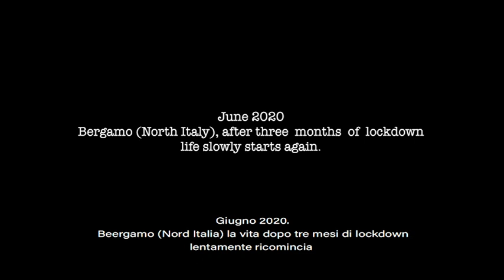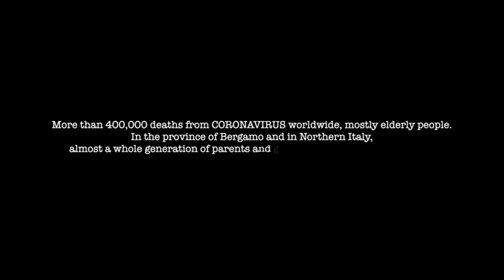Alessandro & Hanna Rinella - Song for Corona Virus Victims - Angel (English/ Italian)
Alessandro & Hanna Rinella ❉ vocal duo : Classical,  Folk & World Music.

We chose this timeless ballad “Angel” [from the soundtrack of "City of Angels"]
from Sarah Mc Lachlan in memory of the victims of the coronavirus to give some comfort to their families. Almost one generation of parents and grandparents in Northern Italy, in the region of Bergamo, was cancelled. Some of them had to die alone without saying goodbye to their loved-ones. This touched us very deeply and lead us to the decision to give a beautiful farewell through this song. Due to the post pandemic crisis in this moment there are still thousands of families in economic need who are even not able to get a proper meal per day.

🔴  Here you will have the possibility to donate to people in need 🔴
🙏  C/O the „Food Bank of Italy“ - BANCO ALIMENTARE :

It seemed right and natural to us to sing this song partial in English and Italian. Alessandro translated some poetic lines in his mother tongue.

Here you find the lyrics:

Spend all your time waiting
For that second chance
For a break that would make it okay
There's always some reason
To feel not good enough
I need some distraction
Oh, beautiful release
Memories seep from my veins
Let me be empty
Oh, and weightless, and maybe
I'll find some peace tonight
And the endlessness that you fear

Sei stanco e lo credo,
l´orizonte ormai
é solo un passo più in la´
e il vento soffia dolce
vecchie fantasie,
che ricorda a chi più non sa.
Non c´é più´distanza
o tempo oramai,
ed é più facile cosí
ma é questa dolce, folle malinconia
che piega l ´anima.
Nelle Braccia di un a Angelo
ti ritroverò
eri triste in quell´angolo
non volevi stare più la
Ora hai vinto ogni secolo
sei silenzio e poesia
nella braccia di un angelo
sarai li,
ti troverò,
anima mia.

"Inspired by artists like The Piano Guys, Josh Groban, Michael Bublé, Norah Jones,
Sarah Mc Lachlan and legends like Luciano Pavarotti, Andrea Bocelli and Enya, this vocal duo has found their unique sound in the pop vocal world.
CREDITS :
SONG PRODUCTION:
Angel (Music and Lyrics by Sarah McLachlan)
(Italian translation by Alessandro Rinella)

VIDEO PRODUCTION
Produced by VOCEPURA BERLIN
✍️  Direction and Editing by Luca Bozzi and Alessandro Rinella
🎥  Shooting and footage in Bergamo (Italy): thanks to S.U.P.E.R BERGAMO, ARPIONI; MAITE
👏  A special thanks to the guitar player in the video: Francesco Puccianti